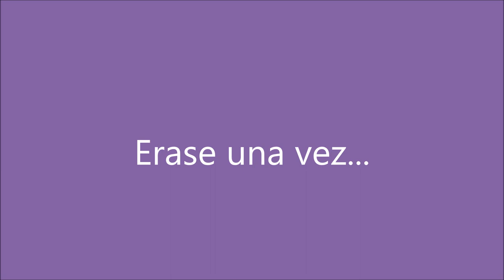VALDEBERNARDO 2º Ed Infantil. "DÍA DEL LIBRO 2º E I C"